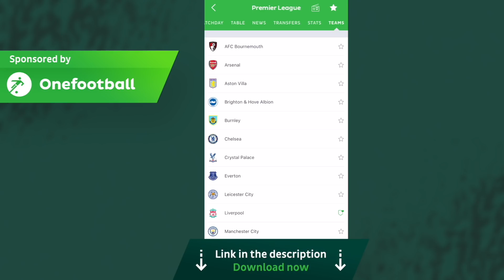99 RATED PLAYER IN FIFA 20 CAREER MODE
(ad)
🔵Ever wondered how good a 99 rated player would be in FIFA 20 Career Mode? Today, i create a 99 rated player and put him into career mode to see how many goals they score, if they win trophies and how good they are in gameplay.

Removed Career Mode Features We Want Back In FIFA 20

Thanks to my Patrons for the support:
- Sam Mountford
- Jonas Lui
- Reach Chrigz